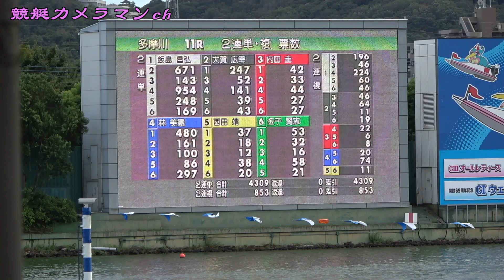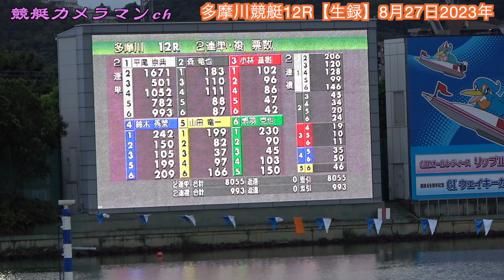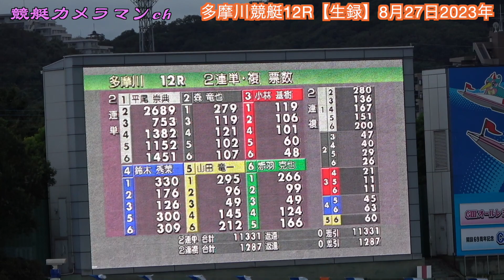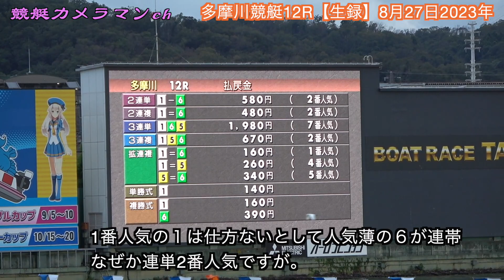BOATBoyCUP第2日 11〜12R【生録】8月27日2023年多摩川競艇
今回は舟券検討を少し入れてみました。